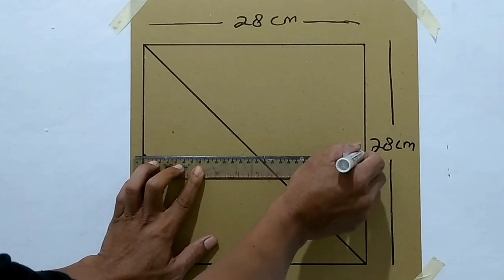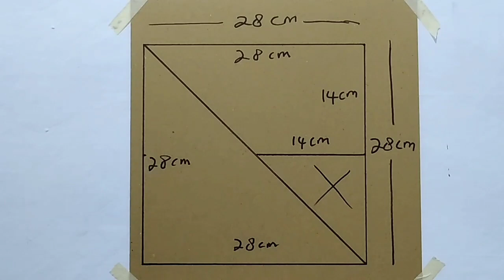3D wall modern painting design | how to make a 3D wall design | interior design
How to make a 3D wall design | interior design | 3D wall painting | wall color design [ yr pro kreatif ]